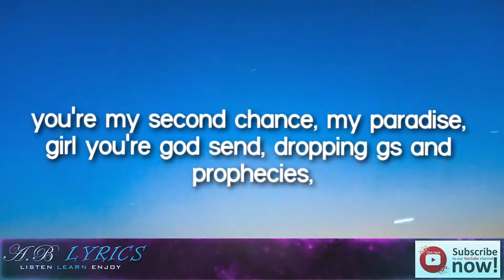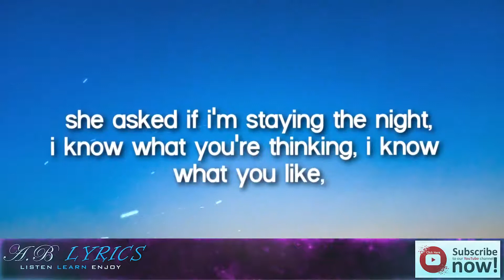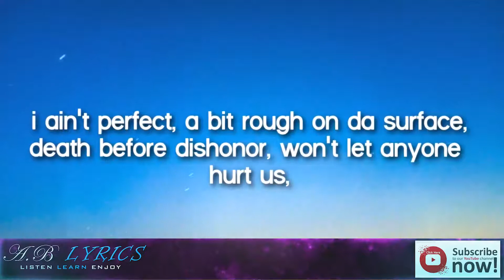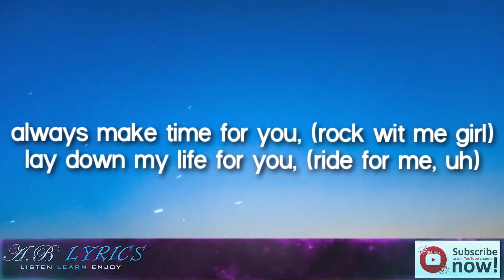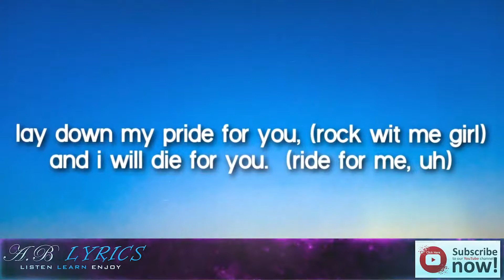Ikay Beena Lyrics 🎵